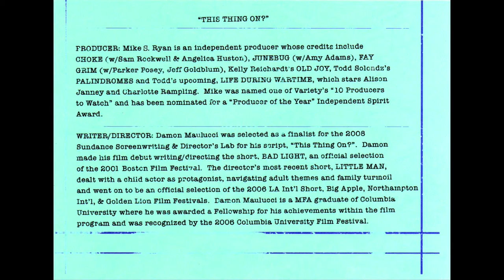THIS THING ON look book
In development for Greyshack Films with Mike S. Ryan attached as Executive Producer.
Associated with Mortar Films and Writer/Director Damon Maulucci